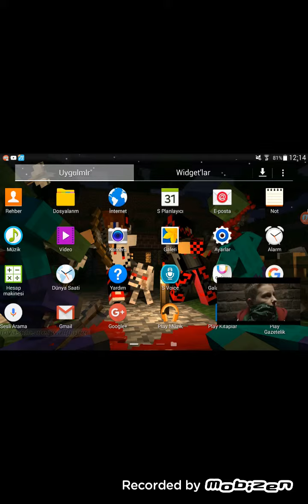PSDX LITE ilk başlayış